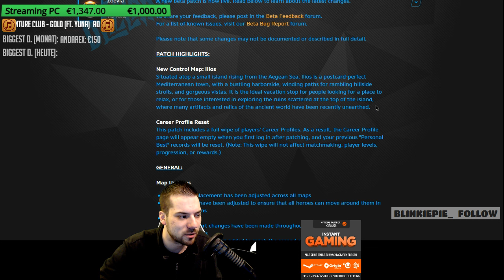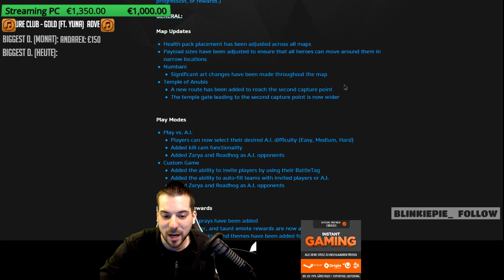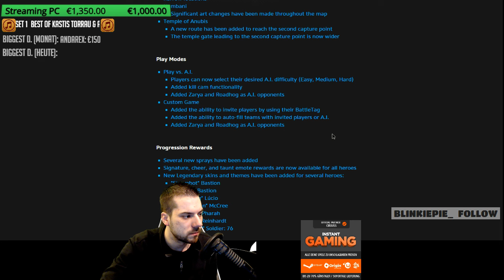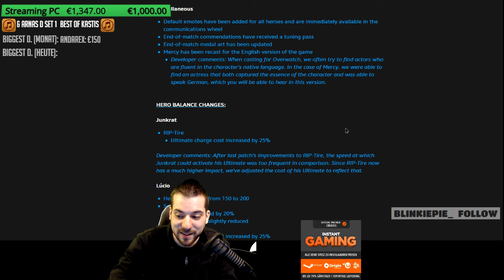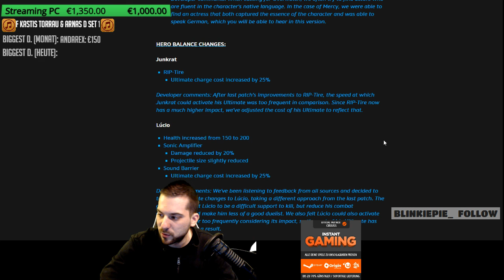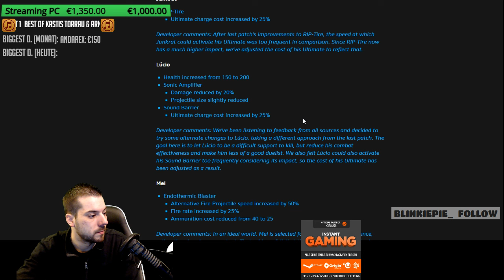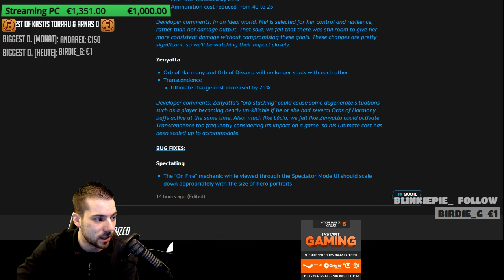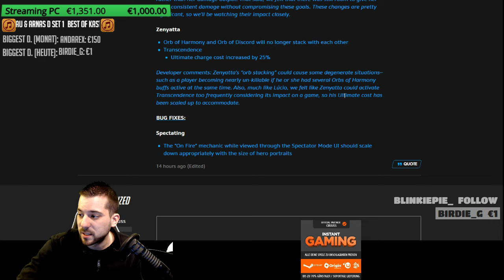Overwatch Patchnotes 08.03.16 Breakdown mit Noukky und Cirouss - German / Deutsch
Patchnotes vom 08.03.16 für Overwatch im Breakdown - German / Deutsch -- Watch live